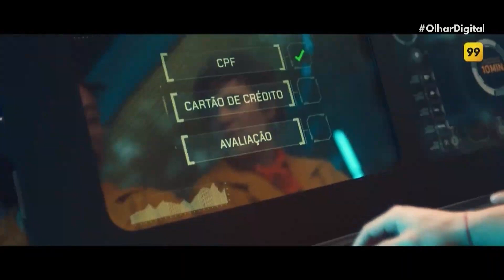99Compartilha: recurso de corridas divididas é suspenso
A 99 anunciou a suspensão do 99Compartilha em algumas cidades do país. A decisão chega dias após o Uber também interromper a opção de divisão de pagamentos de corridas entre amigos.